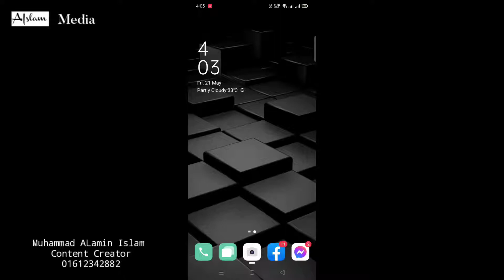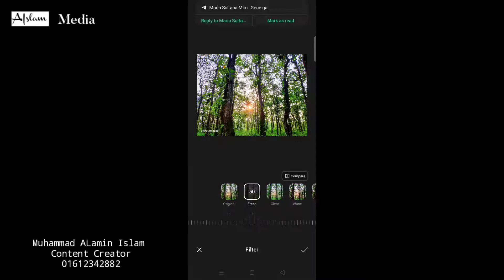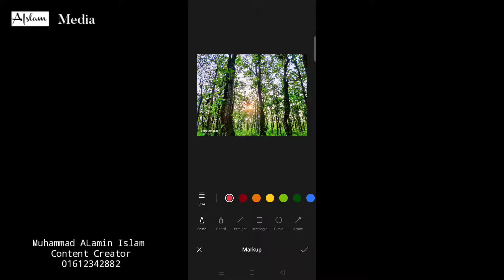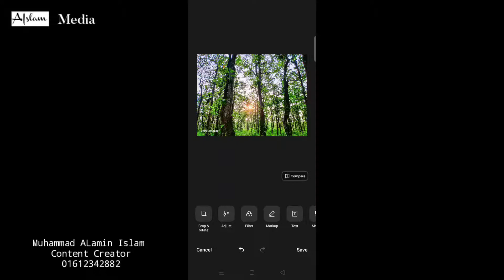How to Edit Photo in Mobile। Change Photos Regulation by Mobile।Muhammad ALamin Islam।